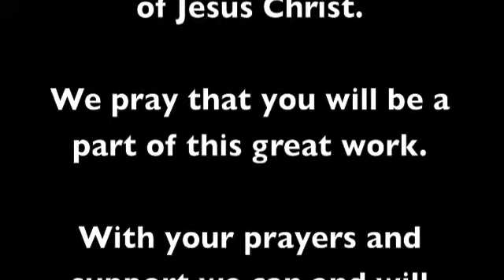Want more Faith? Here's how